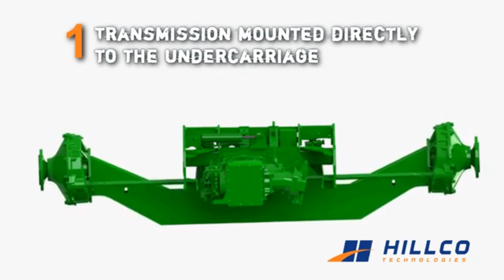FS22 on Hubbard , NE | HILLCO SIDEHILL | John Deere Combines